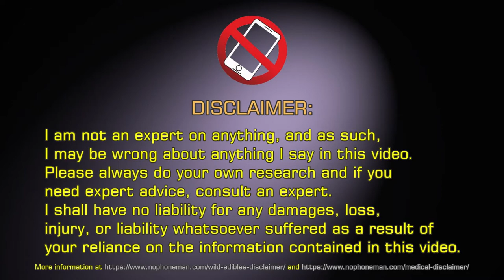Female Red Deer Scratches Head Before Sniffing Trail Camera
My trail cam at the lower scratchpost filmed this female Red Deer (Cervus Elaphus) who used the scratchpost to scratch her head and then got attracted by the trail camera and can to give it a sniff.

I included captions with some interesting facts and trivia about the red deer in the video.

00:00 Disclaimer
00:10 Female red deer in game camera
00:44 What is female red deer called
00:52 Red deer scratching her head
01:23 What is the oldest red deer fossil
01:36 Giving the trail camera a sniff
01:54 What is the oldest red deer cave art